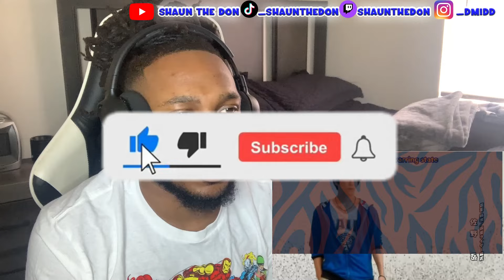KAMEN RIDER GAIM OPENING *REACTION*! (+ FULL OPENING)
welcome to the don crew! this is a place where all people from across the world can enjoy anime together! i sure hope you will stick around ❤️

this is my second youtube channel i really want to connect with you guys through video games as well. i appreciate any and all support

this is the link to all my current social medias. do not hesitate to connect with me and chat it up about anime, videos games or whatever is on your mind! i really love you guys and view you as family so that is exactly how you all will be treated!
anime opening reaction blind